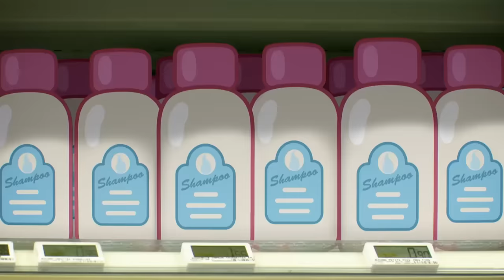🎁 Gumball | Sluzzle Tag | The Lie | Cartoon Network